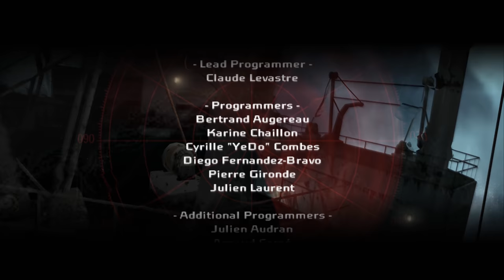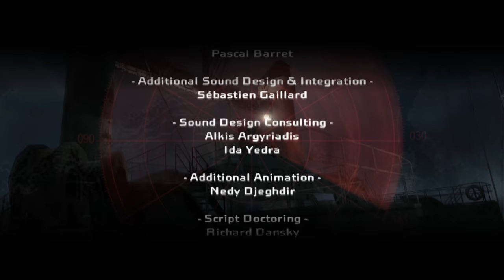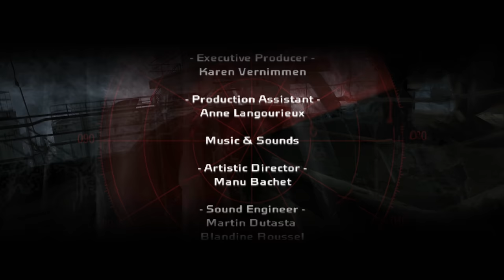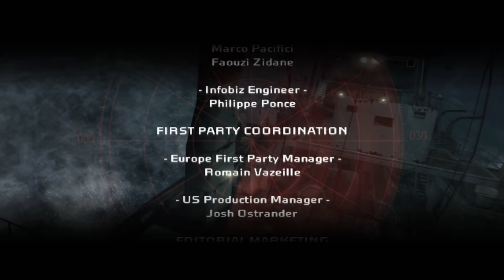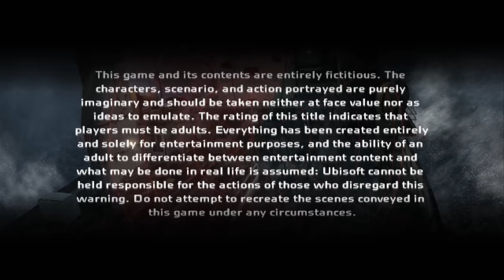COLD FEAR | FULL GAME | Longplay Gameplay Walkthrough 4K/60FPS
**All loading screens between doors removed**

🔪 PB Horror Gaming. The Original Network for all things Survival Horror Gaming! 🔪

P.B. Horror Gaming's Rating - ★★★½☆

□ Game Description □
"In a ferocious Arctic storm, distress signals are sent from a mysterious Russian whaler. As leading Coast Guard veteran Tom Hansen, you board to investigate and discover unthinkable horrors lurking beneath the ship's bloodstained decks."

Developer - Darkworks.
Publisher - Ubisoft.
Platform - PS2/Xbox/PC.
Release - 2005.